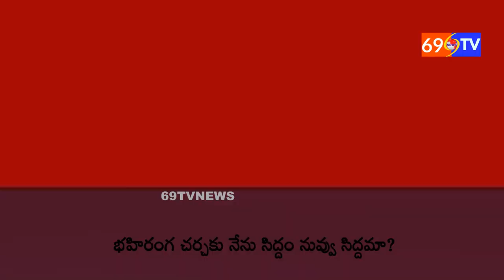69 TV NEWS.డీ అంటే డీ అంటూ కాంగ్రెస్ -టిఆర్ఎస్ పార్టీ అభ్యర్థుల మద్యఅవినీతి ఆరోపణల మాటల యుద్ధం .